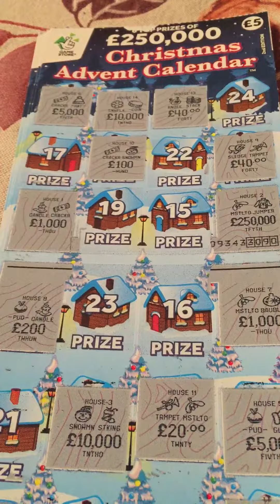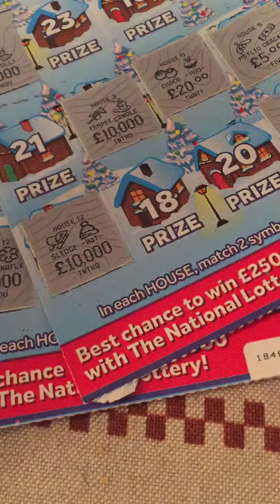Advent Carry On: Day #15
Hi guys day 15 let's see if we can win something hopefully hope you enjoy. You know what to do have a awesome day!